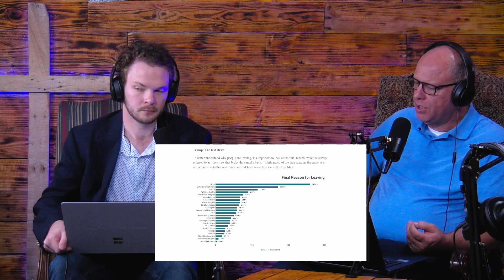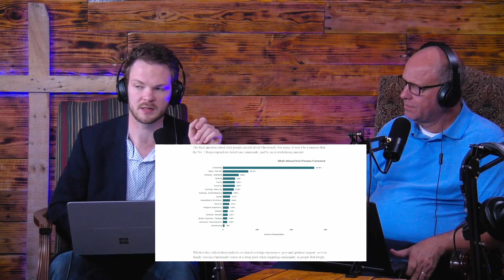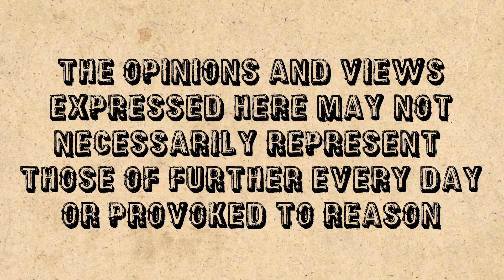#0153 5 Reasons People Are Leaving The Faith - Further. Every. Day.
Five Common Reasons People Leave Christianity

1. The Problem of Evil
The issue of Evil is a serious one that Christianity is uniquely qualified to answer. However, most Christians fail to provide a valuable response to this when confronted on the issue. So what is the problem of evil?

Thesis: If God is good, then how could evil exist? If God is all good, then He is not all powerful, and if He is not all powerful, then He is not good.

This question often comes in response to moments of greatest sorrow and tragedy. Comfort can only be found in relationships with others and a trust in the future God holds. The explanation of Evil will never be of much comfort, just like an explanation of the exothermic reactions of the chemicals in a grenade will never satisfy the heartache of a grieving family mourning the loss of their son, brother, husband, and father in times of war. This explanation CANNOT bring peace in of itself, but it can provide clarity to those who truly wish to understand God, and perhaps attempt to gaze into His metaphorical face and see if the face staring back at them is indeed “good”.

The Explanation: Calling God all powerful can often lead to some failures in logic, if improperly understood. God is all powerful in that He exists outside of space and time and is the uncaused cause of all that happens. In this He can do “anything”. However, if Truth, Logic, Mathematics, and Justice are direct imports from God’s essence, as a Painting is a reflection of the mind of the artist on a canvas, then God cannot lie, make a square circle, nor can He commit evil, no more than can a rock be a blade of grass.

God allows man free will. This free will is apparently more important than human comfort or flourishing. Indeed, it separates us from the inanimate. If we did not have free will, we could not love or speak truth but merely react to stimuli as does a venous fly trap, opening and closing in response to stimulus. So in addition to love, hatred, apathy, and nihilism are also possible. If God were to intervene, not only would we not have free will, but we would not know what evil looked like in its complete form. This knowledge gives us the informed consent required for a relationship with a God who is the source of all good. This relationship is one of incredible spiritual intimacy and must be a complete surrender. This, is the reason evil exists. The question should not be why God allows evil, but rather why He allows free will. In this, we can find a complete answer. Does it satisfy you? Again, nothing can satisfy the loss that usually comes with this question, except to fill it with other relationships. In this aspect, God and the family of God can soothe the pain, but not take it away.

2. The Christians In Church
Another common reason given for people leaving the church is the behavior of Christians. One poll by Brandon Flanery published on the site baptistnews.com had politics and other believers as 2 of the 3 highest causes for leaving the church.

3. The God of the Old Testament

Many people do not realize the culture of the day.

Common misconceptions:

Killing Your Own Children:
53:35-55:09

Other religious practices

Women and God (Divorce, Dowry, etc)